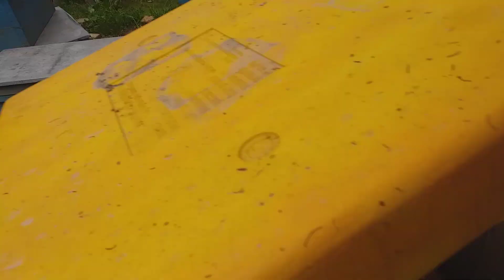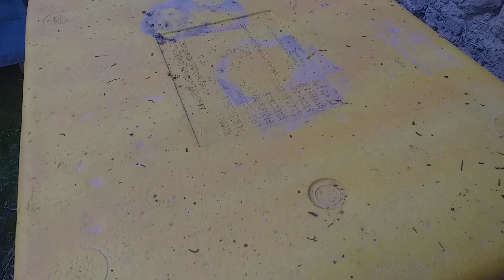Фикри мо дар бораи пакет фурухтан